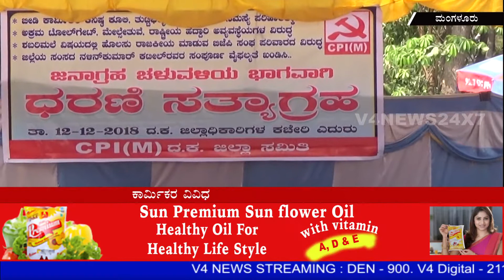ಕಾರ್ಮಿಕರ ವಿವಿಧ ಬೇಡಿಕೆಗಳನ್ನ ಈಡೇರಿಸಲು ಒತ್ತಾಯ: ಮಂಗಳೂರಿನ ಡಿಸಿ ಕಚೇರಿ ಮುಂಭಾಗದಲ್ಲಿ ಸಿಪಿಐಎಂ ಧರಣಿ